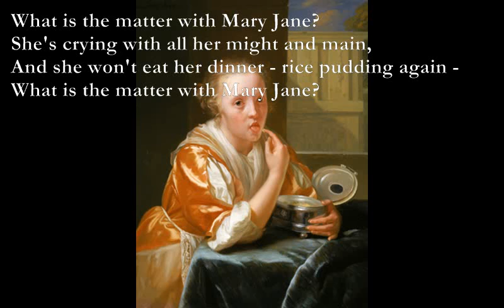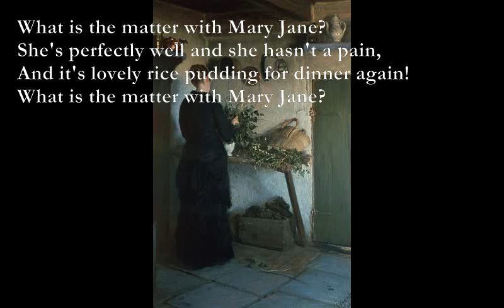Rice Pudding [A. A. MILNE poem set to music]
Here is another poem from 'When We Were Very Young' which I have set to music:

Rice Pudding
C G Bm C
What is the matter with Mary Jane?
Em D Am C
She's crying with all her might and main,
F#m Bm D A
And she won't eat her dinner - rice pudding again -
Bm C#m D E

I've promised her dolls and a daisy-chain,
And a book about animals - all in vain -

F C Dm7 Am
F C Dm7 E7
She's perfectly well, and she hasn't a pain;
Am Em Am D
But, look at her, now she's beginning again! -
C G Am

I've promised her sweets and a ride in the train,
And I've begged her to stop for a bit and explain -

And it's lovely rice pudding for dinner again!

AA Milne